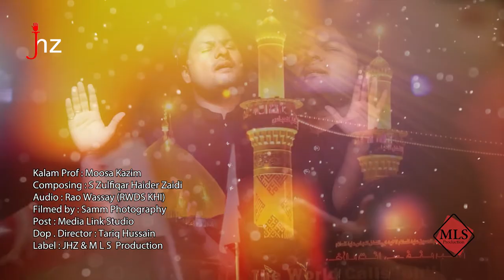Syed John Haider Zaidi | Alam Abbas (as) Ka Aya | 2018 / 1440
Noha Khuwan : Syed John Haider Zaidi
Kalam Prof. Moosa Kazim
Composing : S Zulfiqar Haider Zaidi
Audio : Rao Wassay (RWDS KHI)
Filmed by : SammPhotography
DOP/Director : Tariq Hussain
Video / Post: Media Link Studio